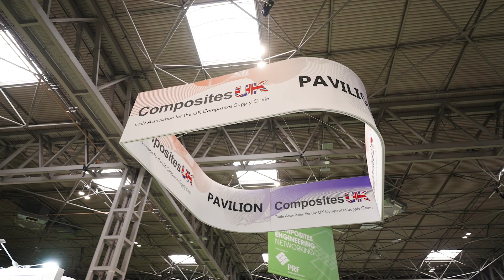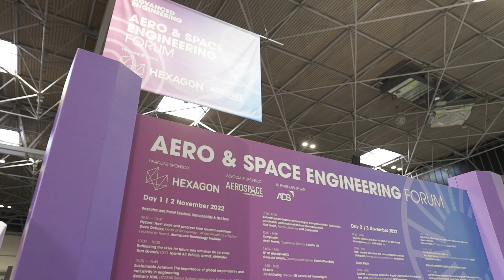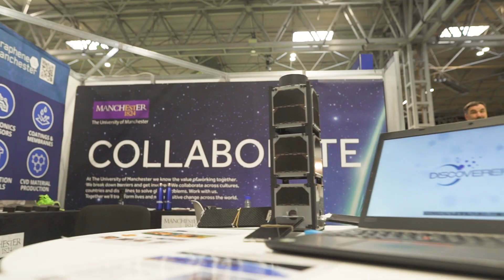Advanced Engineering 2022 Highlights | Join us in 2023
View the highlights from the UK's largest annual gathering of OEMs and engineering supply chain professionals! Be inspired by innovation at Advanced Engineering.